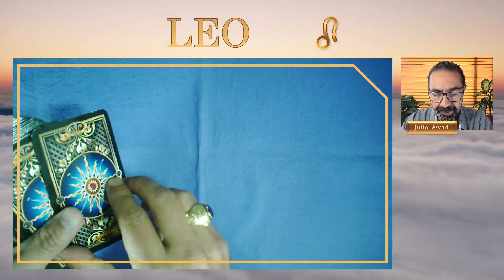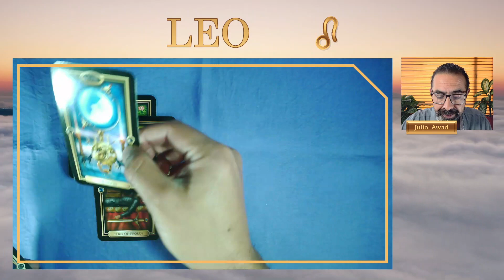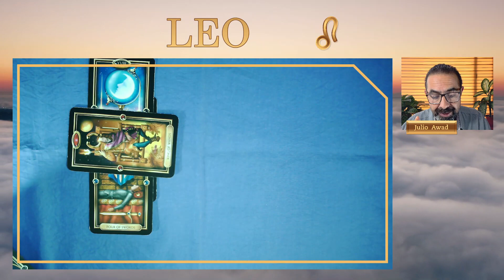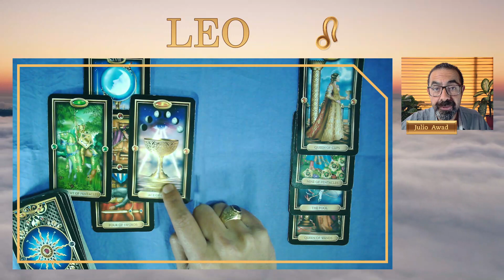♌ LEO 🚀 ¡UNA BUENA NOTICIA! 🌈 SE TE ARREGLA LA VIDA | HORÓSCOPO DIARIO 24 01 2023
😱 ¡MIEDOS INFUNDADOS! 😱 Te impiden ver la suerte que ronda a tu lado.

Suscríbete al canal @letrasabia y activa las notificaciones para que me acompañes en las lecturas de cartas de tarot en vivo los MARTES y los VIERNES, además de mi contenido diario de tarot para todos los signos del zodiaco .